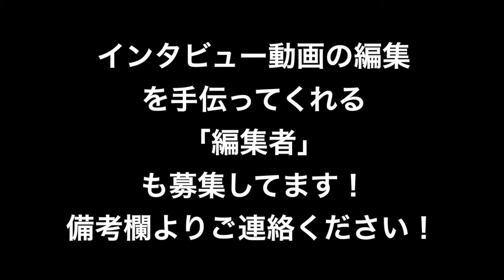Vol393 下ネタ質問を爽やかな二人にしてみたら、、